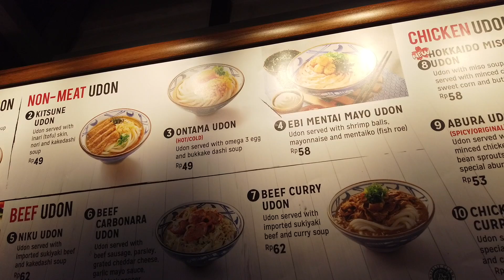JALAN JALAN KE MALAYSIA KELVIN DIKASIH HP SEHARGA 10 JT++ !?!?